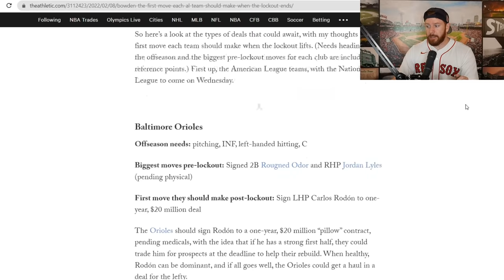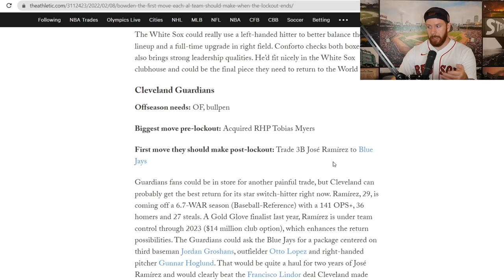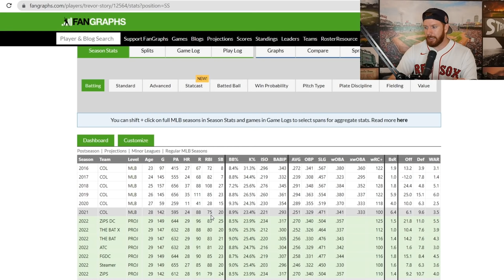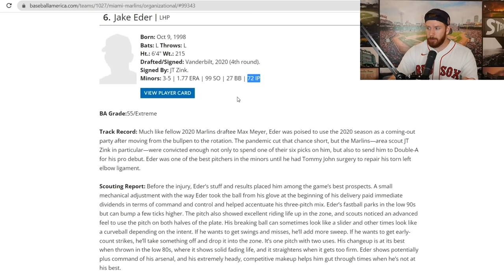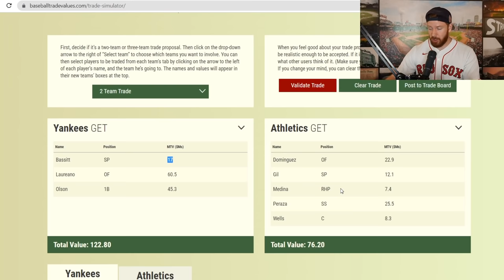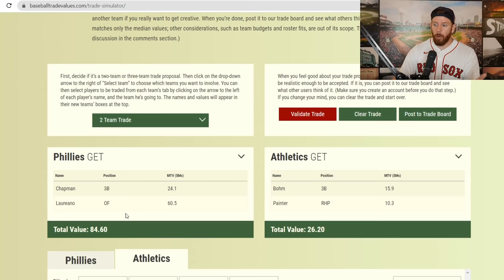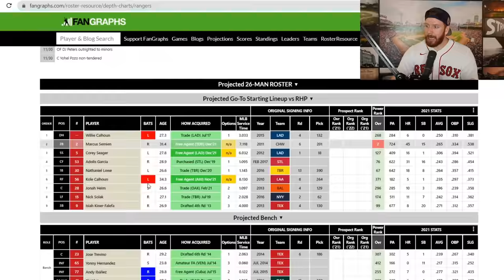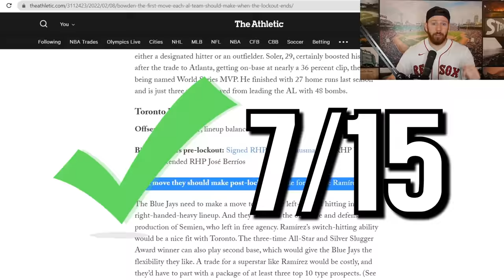Reacting to Jim Bowden MLB Trade and MLB Free Agent Proposals (American League)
In this video, I grade The Athletic's and former MLB general manager Jim Bowden's proposals for American League teams after the MLB lockout.

These team's include Baltimore Orioles, Boston Red Sox, Chicago White Sox, Cleveland Guardians, Detroit Tigers, Houston Astros, Kansas City Royals, Los Angeles Angels, Minnesota Twins, New York Yankees, Oakland Athletics, Seattle Mariners, Tampa Bay Rays, Texas Rangers, Toronto Blue Jays.